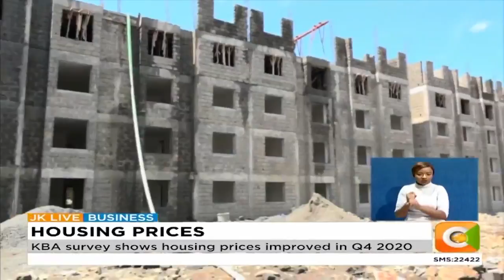Kenya Bankers Association survey shows housing prices improved in Q4 2020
The latest Kenya Bankers Association House Price Index shows that house prices depicted a recovery after seven quarters of contraction. KBA says depressed credit to the construction and real estate sector, an under-supply of new units has triggered the rise with most sales in the period being on the already completed units from the previous periods. KBA Chief Executive Officer Habil Olaka indicated that house prices in the fourth quarter of 2020 were largely driven by regional differences, an indication that location is now playing a pivotal role.